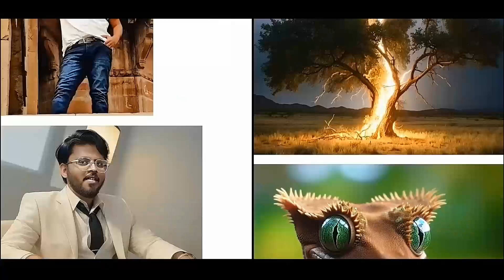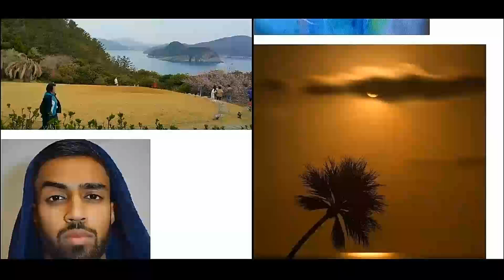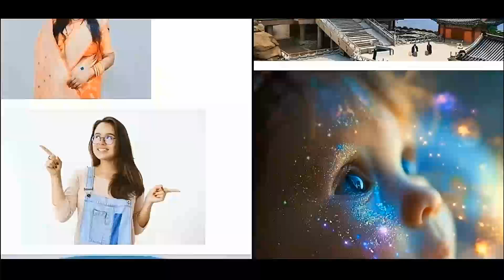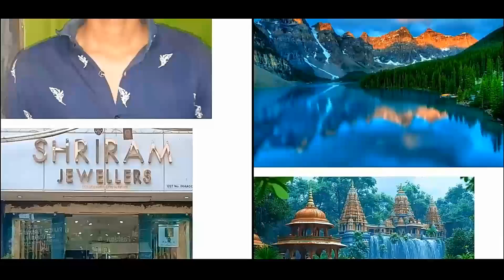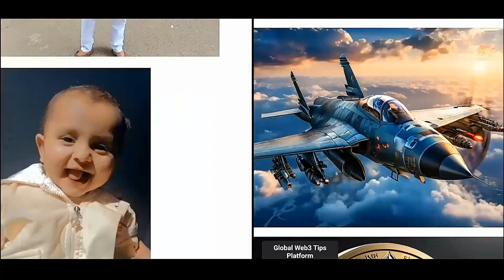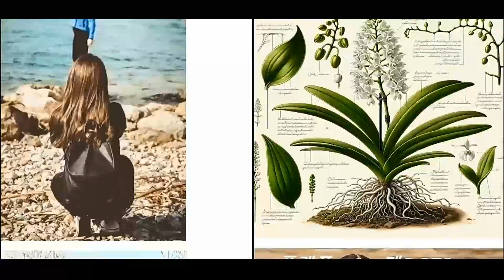如果 tipsweb3. com 變成 Twitter ，你亦可以每日免費挖礦賺 $ 2,500。 tipscoin